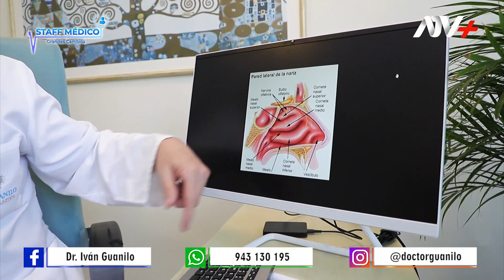💯Resultados excelentes de SEPTORINOPLASTIA LÁSER- Dr. Iván Guanilo, cirujano plástico.👨🏻‍⚕️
Karina Díaz, a los 21 años, decidió poner fin a sus problemas estéticos y funcionales con una Septorinoplastia Láser, realizada por el Dr. Iván Guanilo. Ahora, nos cuenta su experiencia y lo contenta que está con sus resultados.💫

☺️¡Corregir el tamaño y la forma de la nariz puede dar la armonía perfecta a tu rostro!